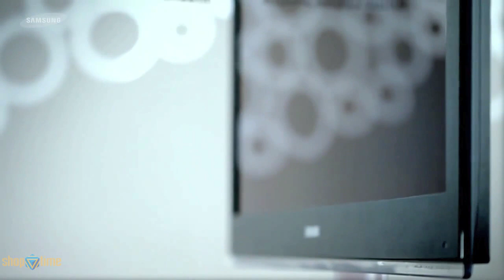Shoptime.com.br l l TV 50" Plasma 3D Full HD Samsung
Transforme completamente seu modo de assistir TV com os televisores de plasma da série 7000 da Samsung. A série possui design ultra slim além de tecnologias inovadoras 3D, Rec, Internet, Dlna, Cinema Smoth e Real Black Filter.